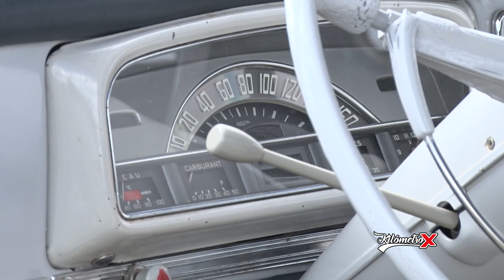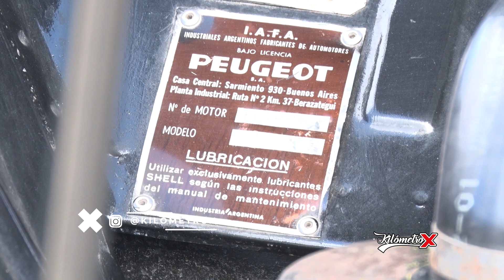Peugeot 403❌By KM X